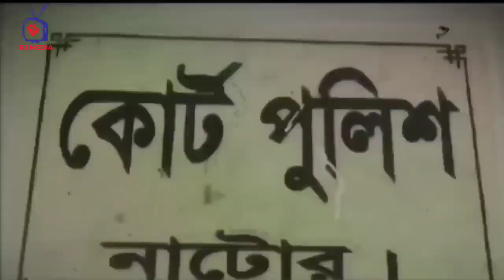ব্রেকিং! মামুনের প্রেমিকার সাথে ভিডিও ভাইরাল! তোলপাড় মিডিয়াতে! প্রেমিকার জন্যই শিক্ষিকাকে খু'ন করে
Alamin News TV a  popular  news and Evergreen News YouTube channel in Bangladesh

আমাদের চ্যানেলে পাবেন সকল ধরনের আপডেট নিউজ ও বিনোদন , লাইফ স্টাইল, জীবনী ইত্যাদি ।